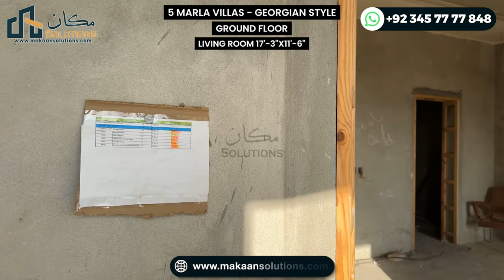Ready Villas For Sale In Capital Smart City | Lahore Smart City | Rizwan Cheema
In this video, you will witness Ready Villas For Sale In Capital Smart City & Lahore Smart City Latest Development Update as of July 2023

Rizwan Cheema
CSC,
chakri road,
overseas block,
overseas prime,
overseas prime block,
executive block,
development video,
overseas block1,
400ft road,
overseas central map,
overseas central,
3.5 Marla plot in the capital smart city
5 marla plot for sale in capital smart city Islamabad